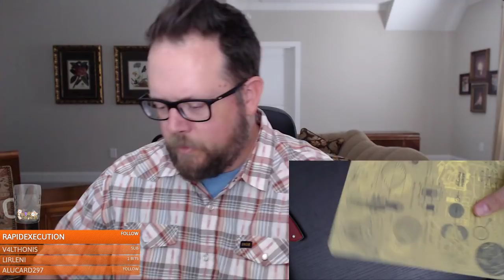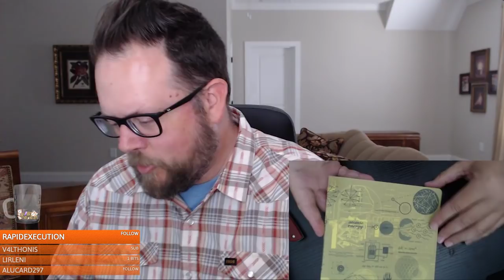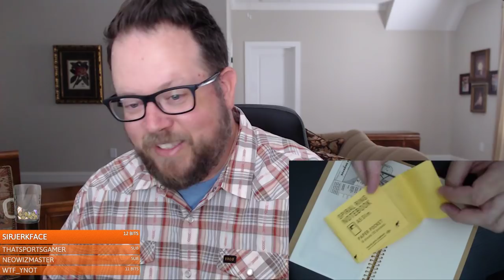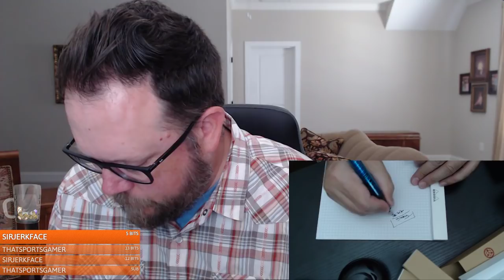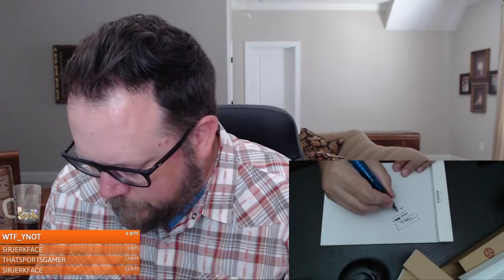Unboxing, and WTF Pilot???